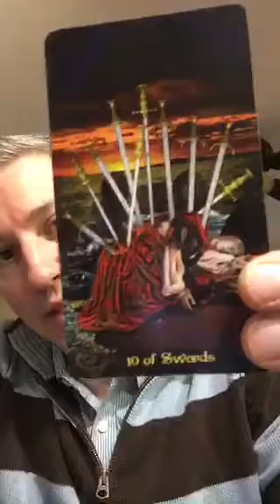Tarot Intention of the Day - 10 Swords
Comingouttarot.com tarot intention of the day on twitter periscope youtube check out the video for action to be more mindful in your day!